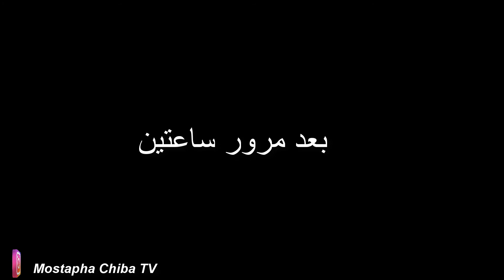VLOG-5 لأول مرة أقوم بسياقة سيارة من نوع 2800 في طريق صعبة جدا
MorocCan - المغربي
mostapha chiba tv
mostapha chiba
maroc